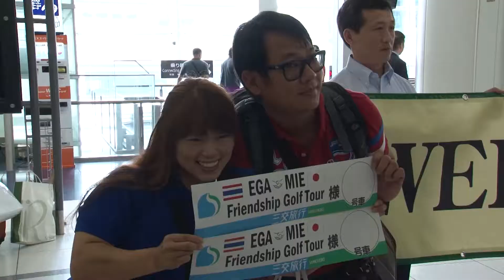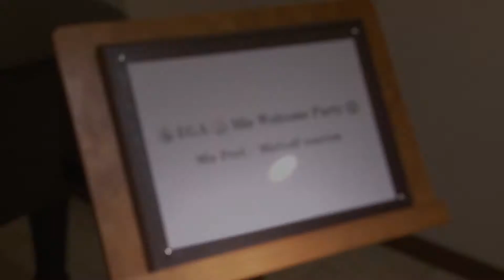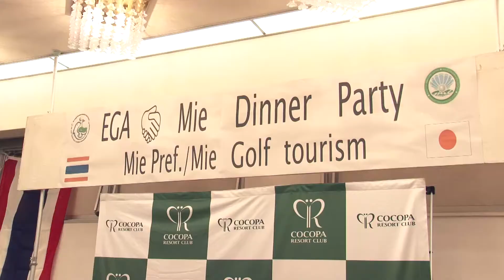EGA Mie Golf Tour, June 2016 (Japanese subtitles)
Special thanks to EGA Thailand, now the real work begins!